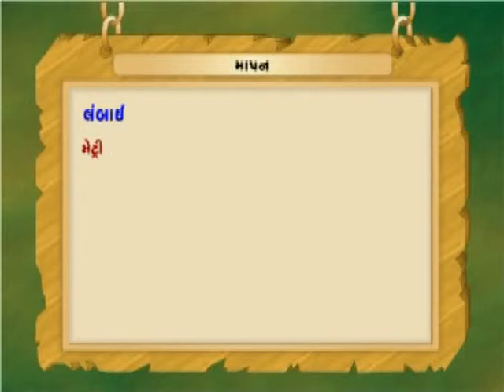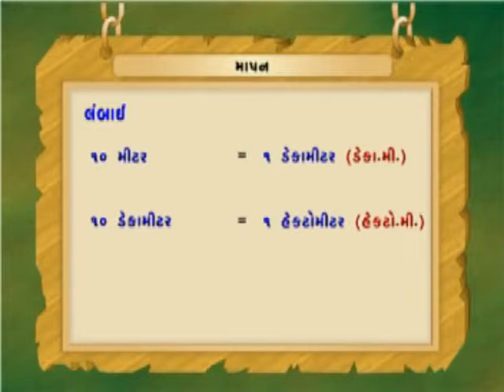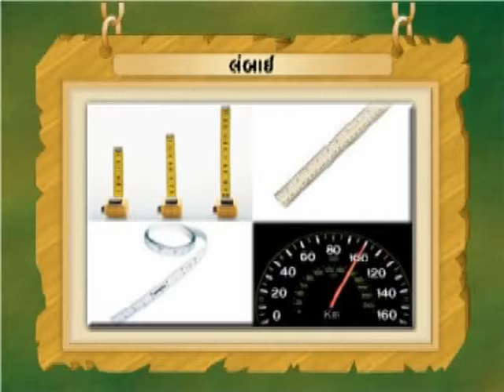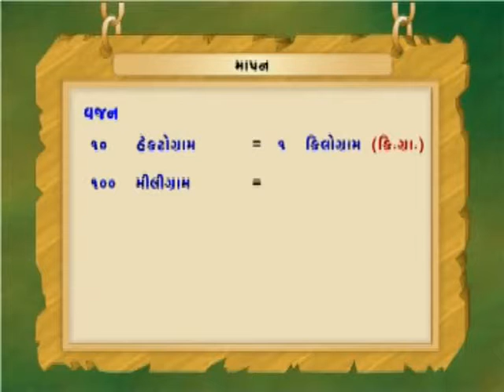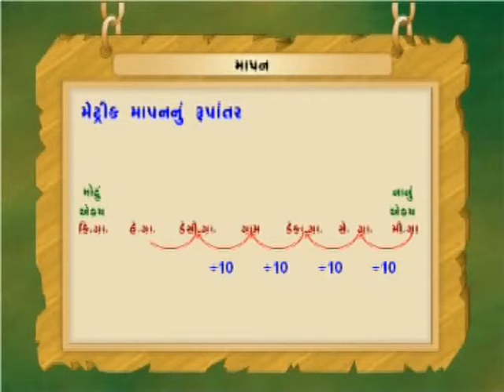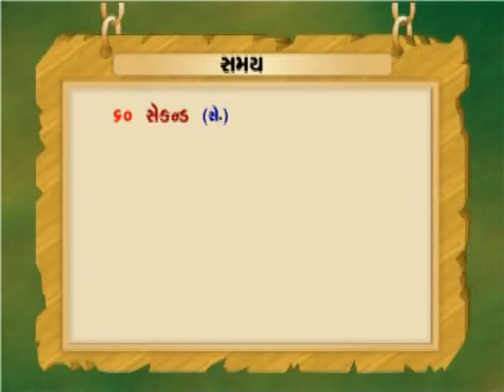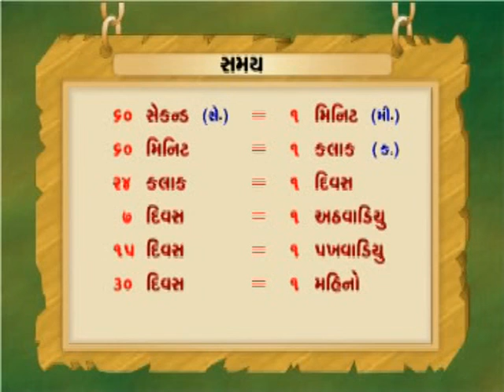MAPAN | BASIC MATHS